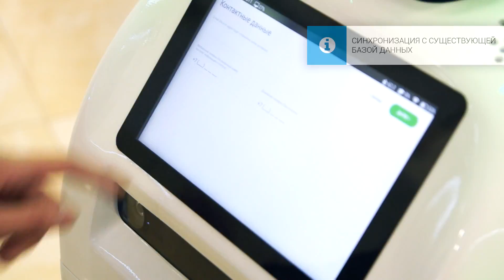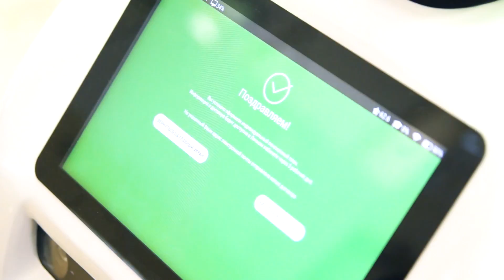Сканирование паспортов? | PROMOBOT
Компания Promobot внедрила в своих роботов систему распознавания паспорта. Её разработали российские специалисты из компании Smart Engines. Она позволяет решить проблему ручного ввода паспортных данных при заполнении документов или функция может использоваться для идентификации личности.